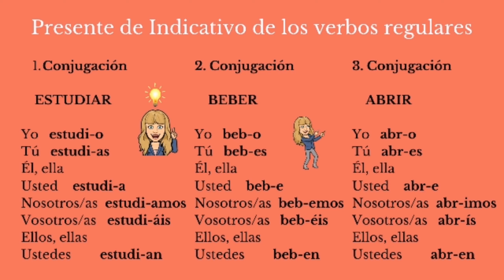Españolvivo- Lezioni di spagnolo - Presente indicativo dei verbi regolari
Espero que muy bien :) Oggi ti lascio un video sul presente indicativo dei verbi regolari e ti parlerò delle prime differenze tra Ser y Estar (che approfondirò in un altro video prossimamente).
Lasciami un commento con un'azione che svolgi di solito al presente indicativo.
Scrivimi se hai dei dubbi su ciò che stai imparando o delle curiosità che vorresti sapere sullo spagnolo.
Ricordati: se vuoi essere felice, impara lo spagnolo! Un abrazo